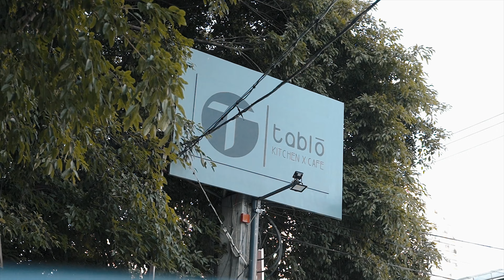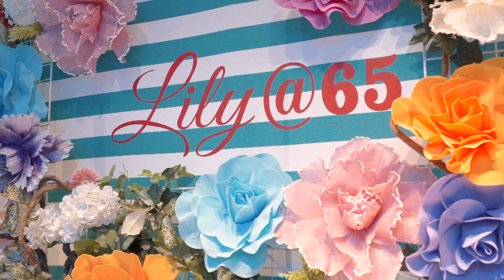Lily | 65th Birthday